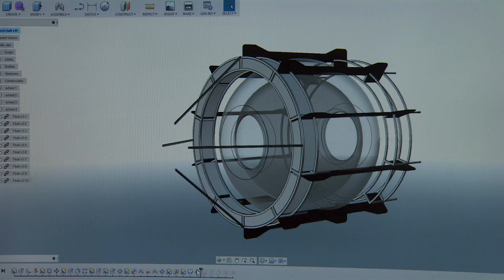Blue Peter - Meet the Wave Runner Engineers - CBBC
James and Grant are the engineering geniuses behind Lindsey's Wave Runner machine! They've made loads of other cool contraptions in their careers, but this has been one of their more difficult challenges.

The majority of our output is UK-made, reflecting children's lives in the UK today. Popular programmes on CBBC include The Next Step, Wolfblood, Blue Peter, CBBC Official Chart Show, Hetty Feather, Horrible Histories, Newsround, Four O'Clock Club and The Dumping Ground. It's possible to catch up on CBBC shows on the CBBC iPlayer